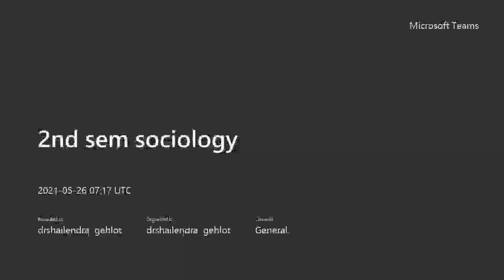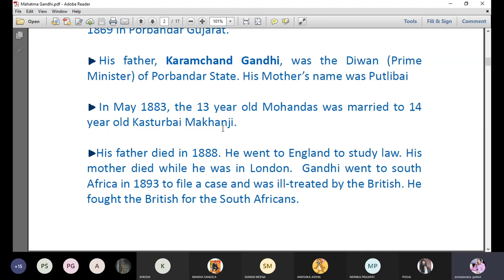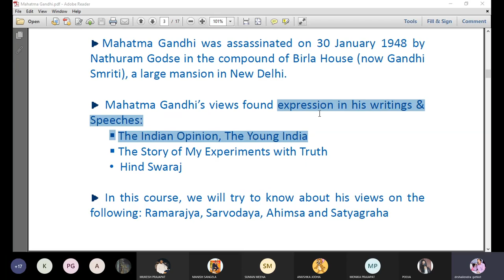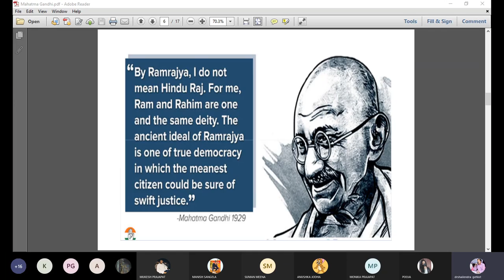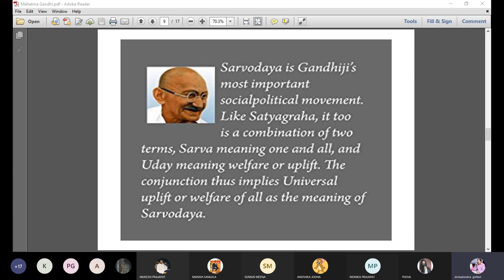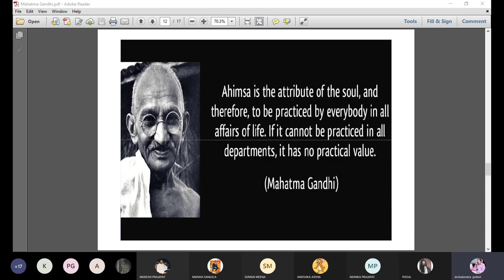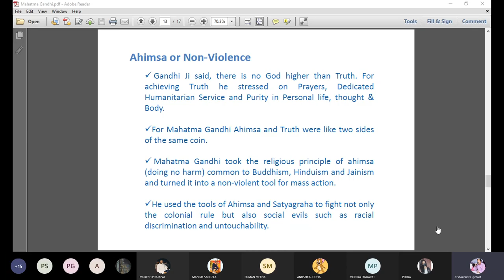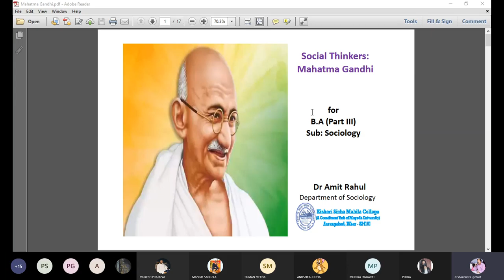Sociology Mahatma Gandhi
Gandhi as Sociologist..